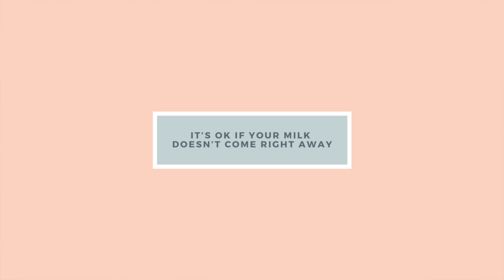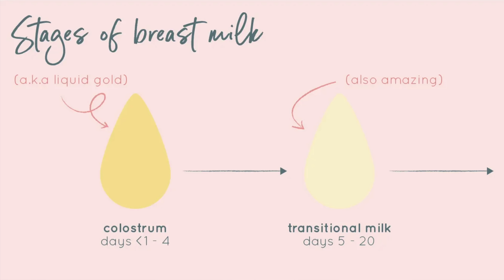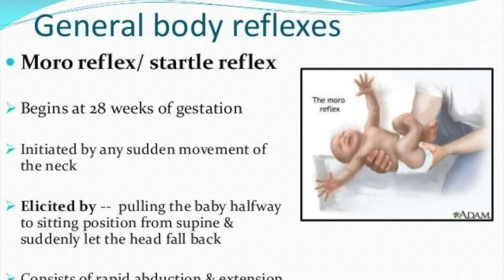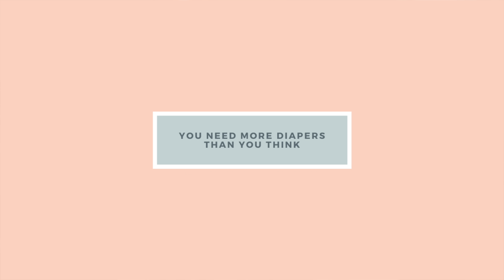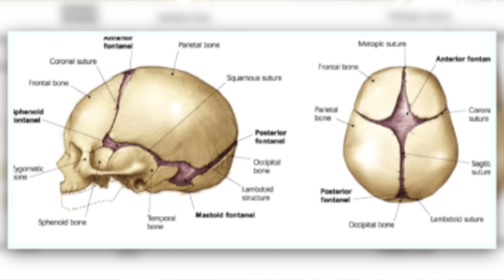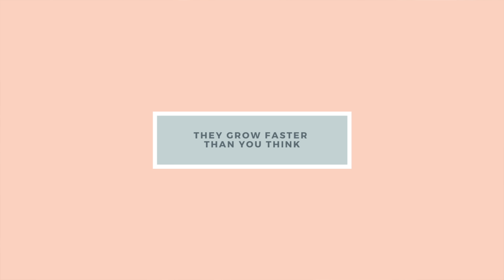10 Things NOBODY Tells You About NEWBORNS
There are A LOT of things that NOBODY tells you about NEWBORNS and New Babies!  From sleep issues, diapers, breastfeeding, and so much more.  Watch this video to learn the 10 things NOBODY tells you about NEWBORNS. During my pregnancy, I didn't know much about what new mom life would be like.

↠↠ Also!! Traveling???
✈️Use my Airbnb code for $40 credit

Hi guys! I'm Carrie Rad! On my channel I talk about all things homesteading, gardening, building a vegetable garden, living rural,nand how to live your best life! Some of my most popular videos are how to start a vegetable garden, my daily routine on the homestead, how to wake up at 5am every morning, and how self love can change your life.

Cheers,

CR